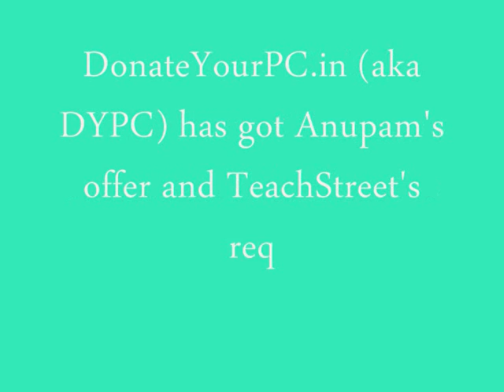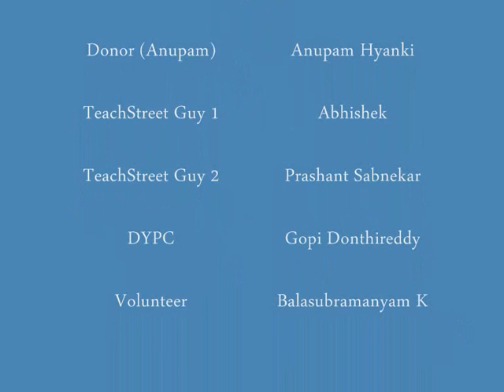DonateYourPC.in: U, Me and DYPC! (With Credits)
A small film that shows the entire process of requests and offers at DonateYourPC.in